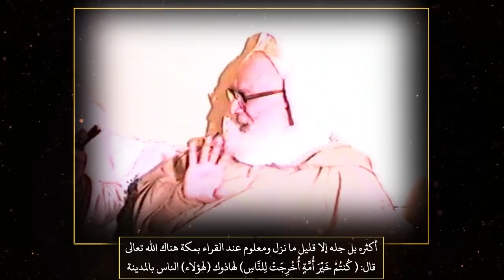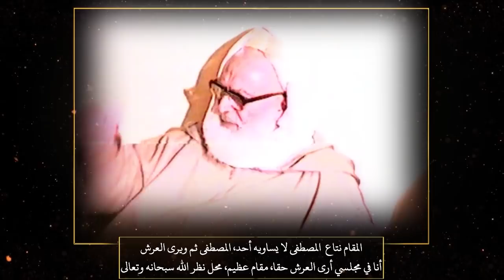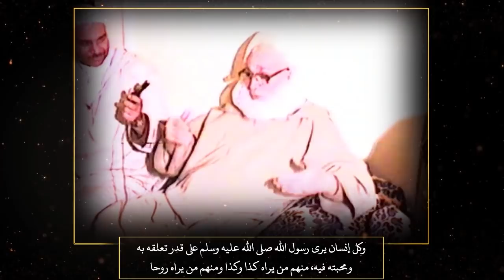شرف المدينة المنورة و أدب الزيارة لمولانا رسول الله صلى الله عليه وسلم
✺ من كنوز محيي الطريق سيدي الشيخ محمد بلقايد قدس الله سره